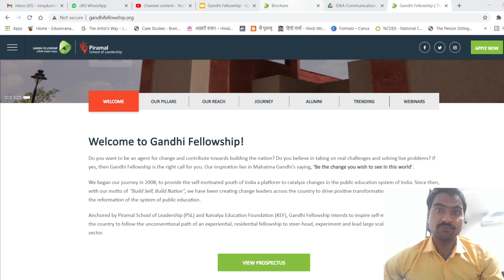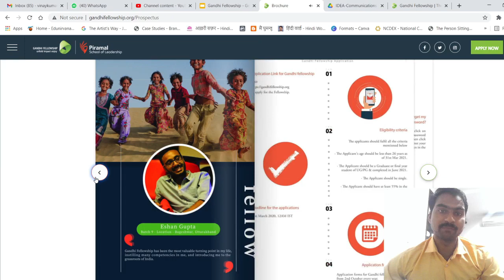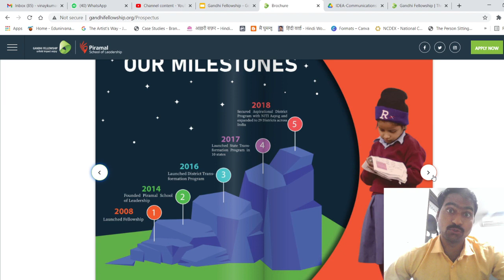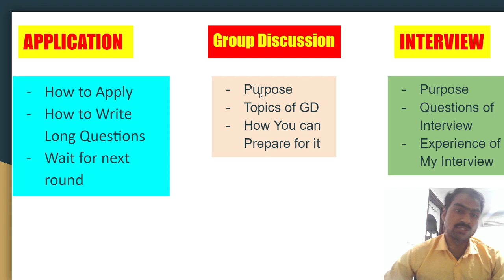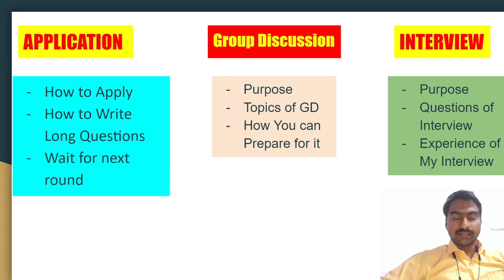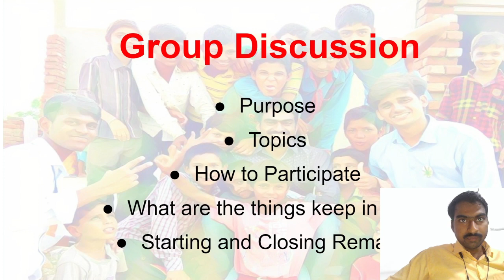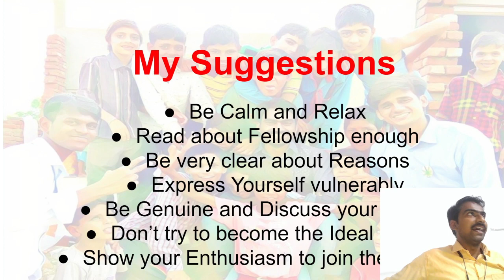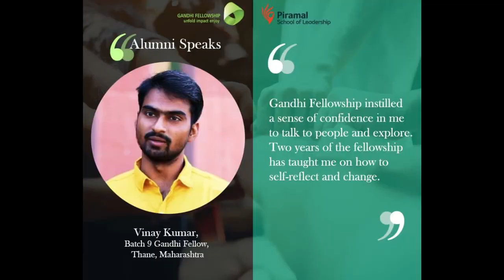Gandhi Fellowship | Application, Group Discussion and Interview by a Gandhi Fellow || STEP AHEAD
Gandhi Fellowship is a two-year residential educational leadership program offered by Piramal School of leadership and Kaivalya Education Foundation. The program involves district and state-level bodies across India to enhance the public education system.
Watch this Video about Ganhdi fellowship Selection Process by STEP AHEAD.

STEP AHEAD is a Mission to support such aspirants who have deep desire to work for society on ground in social and development sector. We are the group pf fellows from different fellowships supporting volunteery from application to Selection Process.